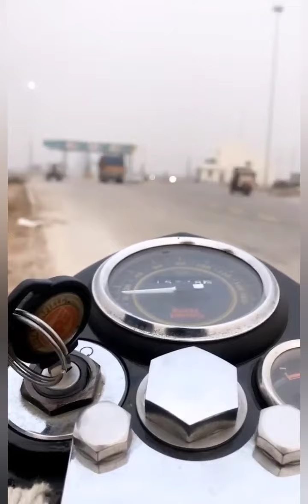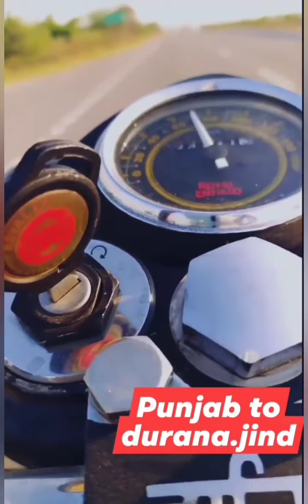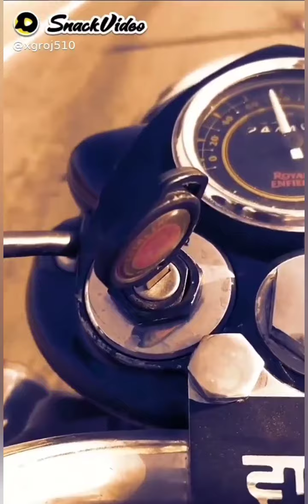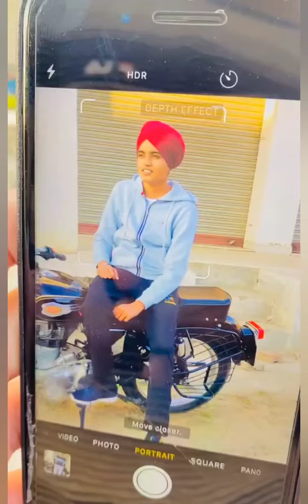(part 324)modified bullet 350 standard and classic!Modified bullet in Punjab !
Modification point.

for any inqueries send mail on:

thanks..